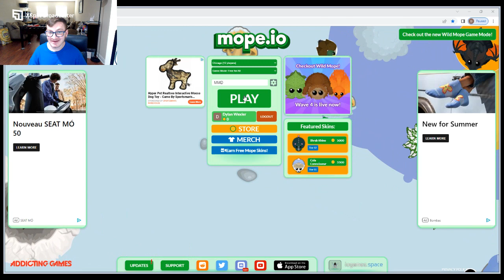Playing Mope.io with Madison!!!